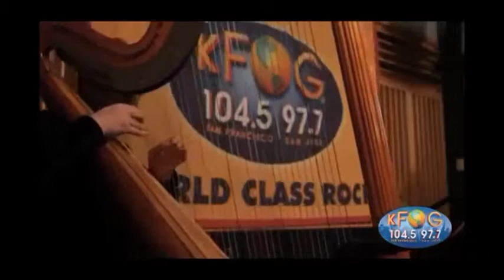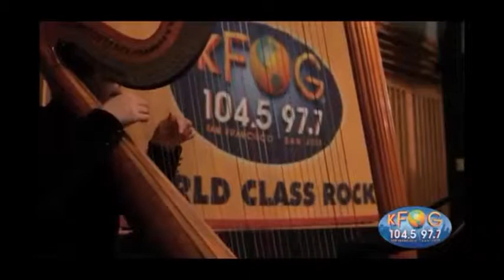FLORENCE AND THE MACHINE Shake It Out Acoustic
Stripped Back Acoustic Version Of This 2011 Mega Hit